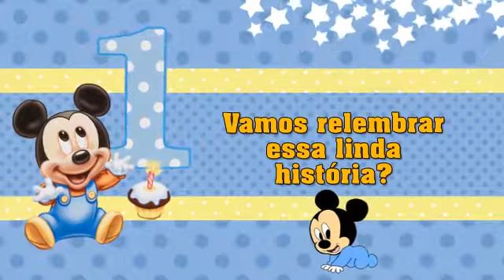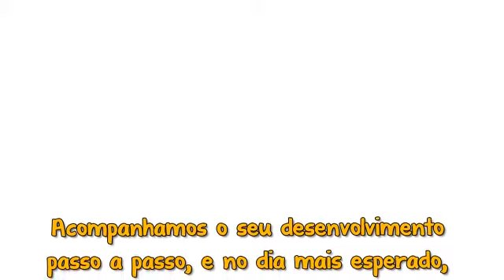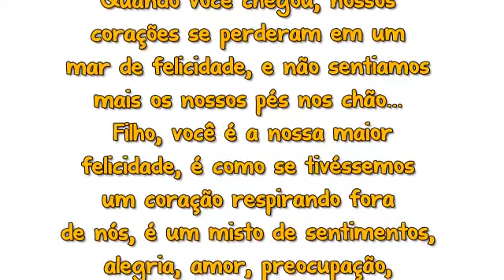Retrospectiva animada Mickey Baby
1- No meu coração você vai sempre estar (Ed Mota)
2_ Um anjo do céu (maskavo)

3_ Milagre da vida ( Cristina Mel)